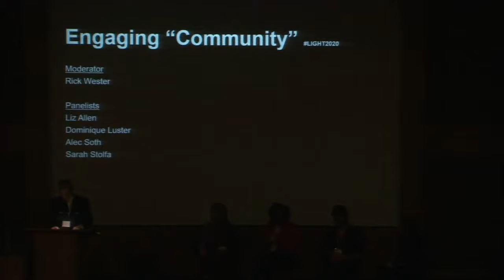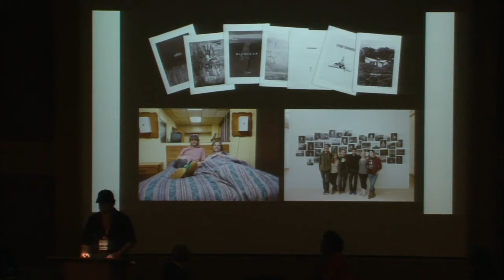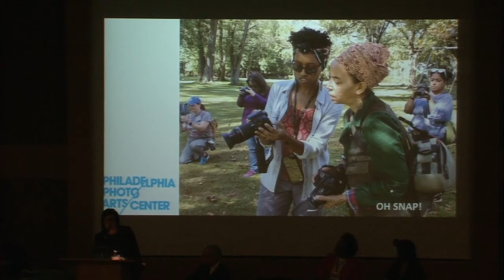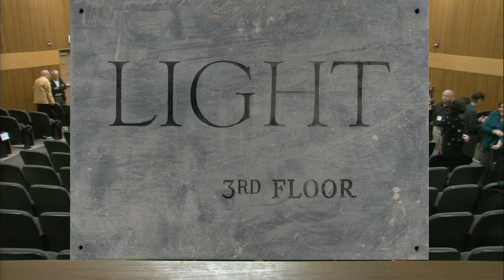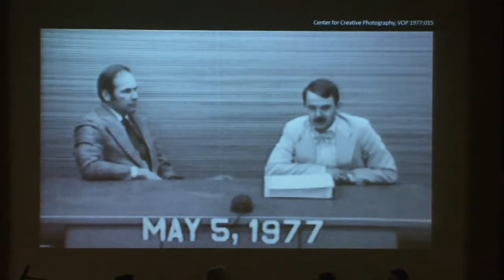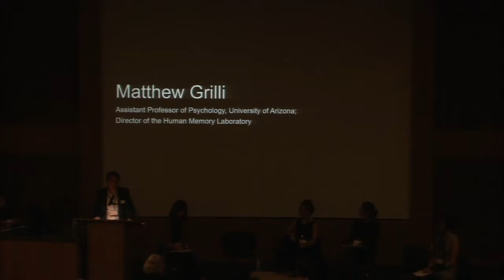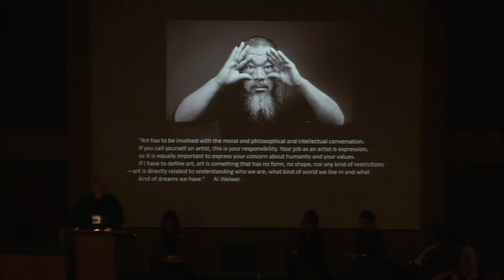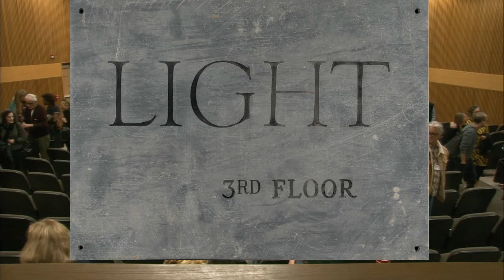Legacies of LIGHT Symposium- January 18, 2020- Afternoon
The afternoon's two panel discussions bring together a multi-disciplinary group of participants to reflect on photography’s communities in our globally-networked contemporary and on the emergent forms of oral storytelling about photography.

1:30PM
Introduction to the afternoon panel discussions.

1:45PM - 3:00PM
Panel discussion one: Engaging “Community”
One of LIGHT’s significant functions was to create a place where a photography community could meet, discuss ideas, feel a sense of camaraderie – in a word, commune.  In the last decades, the photographic community has vastly expanded and topics of discussion have shifted, resulting in multiple communities.  To explore its evolution, questions to be considered will be: How and where do we feel a sense of community in the present moment?  Do on-line platforms allow us to commune?  Is the sense of community weaker now? Or just as strong?  As we look ahead, how can we support the feeling of community that we want?

Moderated by Rick Wester, of Rick Wester Fine Art, and including Sarah Stolfa, photographer and President, Chief Executive Officer, and Artistic Director of Philadelphia Photo Arts Center; Alec Soth, photographer and book-maker; Dominique Luster, Charles “Teenie” Harris Archivist at the Carnegie Museum of Art; & Liz Allen, Director of the Arizona State University Northlight Gallery and SPE Executive Director.

3:15PM - 4:30PM
Panel discussion two: Valuing Story
The Center for Creative Photography holds the LIGHT Gallery archive, along with those of many of LIGHT’s artists, and includes an extensive oral history project initiated by Harold Jones as part of the Center’s Voices of Photography.  The CCP’s LIGHT Gallery research also involved long-form interviews, and the collection of visual material and testimonials. What is the power in storytelling? How have interviews, podcasts, Instagram, Twitter, and material culture augmented our understanding of culture, and ourselves?  How are these sources being archived, why, and how will their existence alter the process of history-telling?

Moderated by Meg Jackson Fox, the associate curator of academic and public programs, and Emily Una Weirich, the associate archivist for digital initiatives, at the Center for Creative Photography, and including Molly Garfinkel, Director of Place Matters, City Lore in New York; Matthew Grilli, Assistant Professor in the Psychology Department at University of Arizona and Director of the Human Memory Lab;  Cassie Mey, Oral History Archivist of the Jerome Robbins Dance Division at The New York Public Library for the Performing Arts; and Judy Natal, photographer and author.